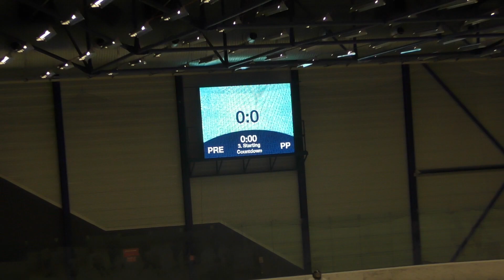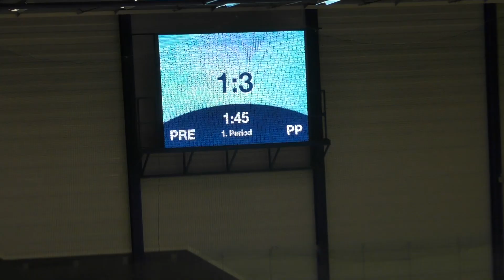Región východ nadstavba Prešov Penguins vs HK ŠKP Poprad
1.liga starších žiakov sezóna 2018/2019